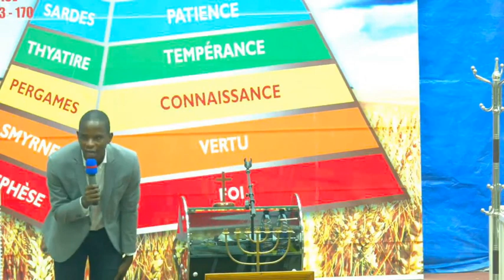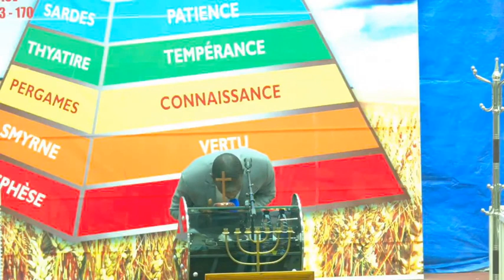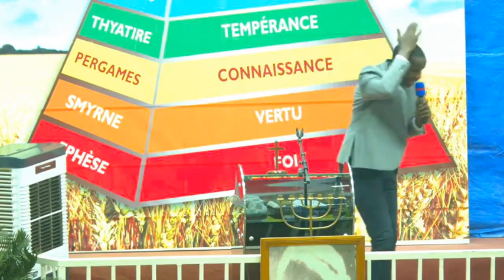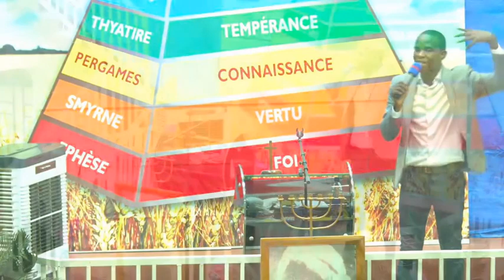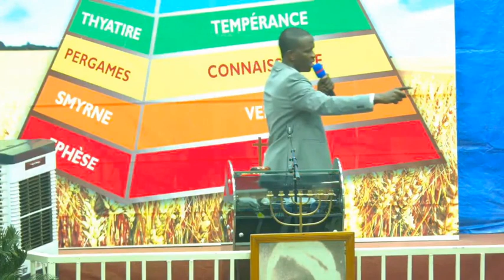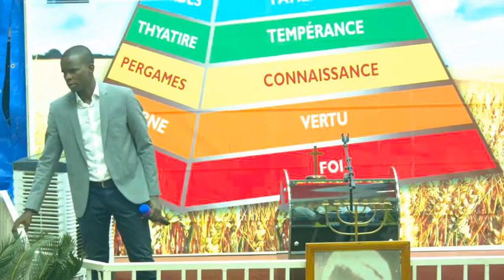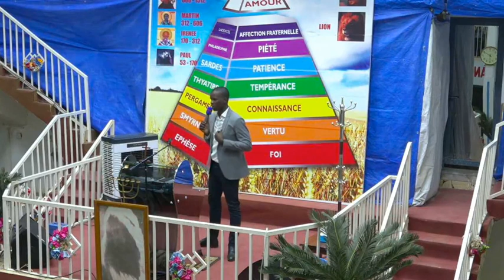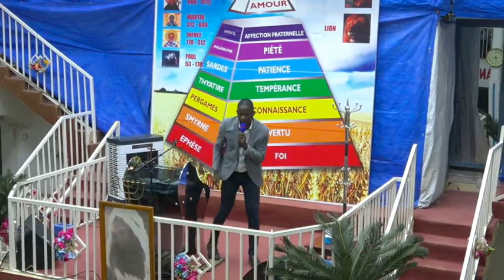Miracle Beni Référence prêche sur : « CE DONT NOUS AVONS BESOIN » Assemblée Chrétienne de Bukavu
CE DONT NOUS AVONS BESOIN, Mercredi 05 Janvier 2022 Assemblée Chrétienne de Bukavu